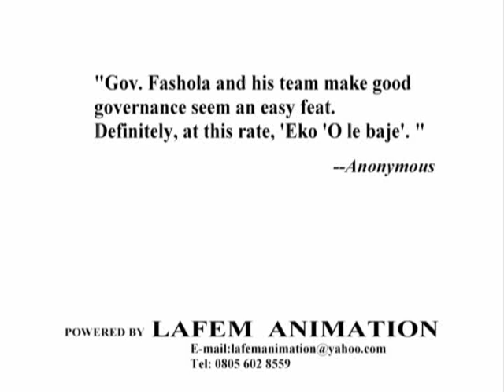Fashola Animation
An animated trubute to Lagos State Governor, Raji Fashola (SAN).